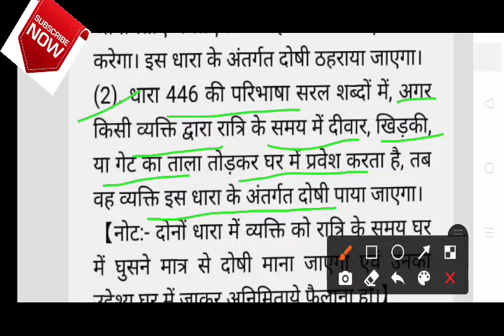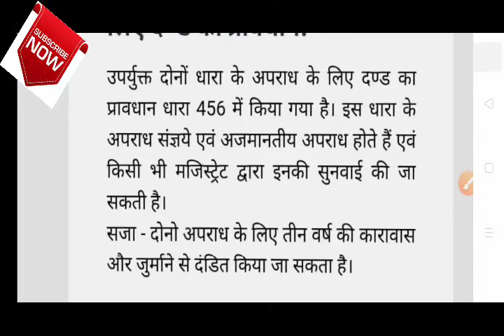IPC Section 444 in Hindi IPC Section 446 in Hindi IPC Section 456 in Hindi Law education gk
about this.

इस वीडियो में भारतीय दंड संहिता 1807 की धारा 444
धारा 446
धारा 456 के बारे में पूरी जानकारी दी गई है

अगर आपको वीडियो हमारी अच्छी लगे

और बैल आइकन को प्रेस करें

क्योंकि हमारी आने वाली वीडियो की है नोटिफिकेशन आपको मिलती

धारा 452 की वीडियो देखने के लिए नीचे दिए गए लिंक पर क्लिक करें

इस वीडियो का मुख्य उद्देश्य क्या वह कानून से भरी जानकारी देना और आप को जागरूक करना